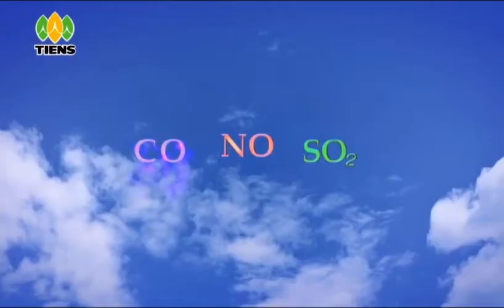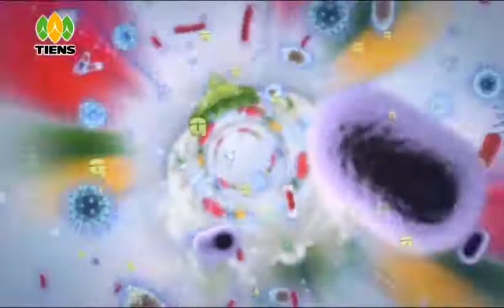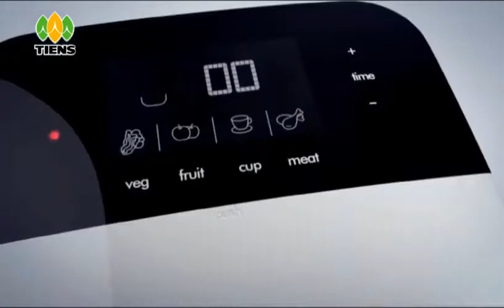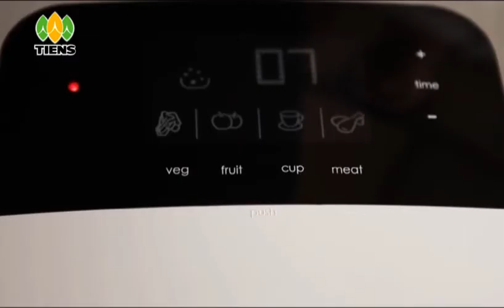TIENS (Ozone)Fruit & Vegetable Cleaner Gen II OZONATOR how fruits, vegetables and chicken harm us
Watch this video on how fruits, vegetables and chicken harm us and how we can avoid this harm.